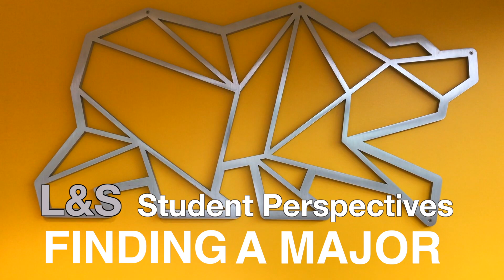Choosing a Major - UC Berkeley L&S Student Perspectives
Three UC Berkeley College of Letters and Science students share their experiences and advice on choosing a major, remaining flexible, and how to know if you're on the right track.

For more support, check out L&S Advising's webpage on Exploring Majors and Minors

If career is on your mind, visit L&S Advising's page on Discovering Career Prep

L&S Advising provides academic advising to undergraduate students in the College of Letters & Science at UC Berkeley.